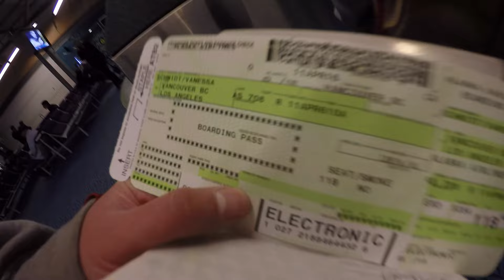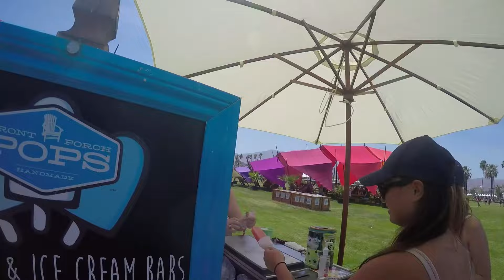Coachella + Cali 2016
Solid 2 week trip to LA and coachella.